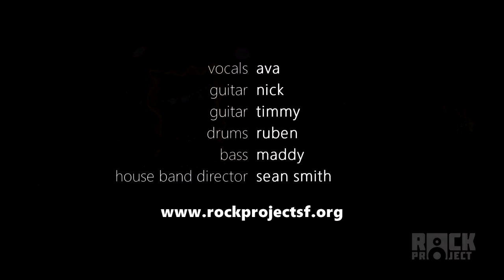SFRP House Band - Black Sabbath / Fairies Wear Boots and Bikini Kill / Rebel Girl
SFRP House Band Festival of Bands performance at the Bottom of the Hill. Recorded December 15, 2014. This performance features -

Vocals: Ava
Guitar: Nick
Guitar: Timmy
Bass: Maddy
Drums: Ruben
House Band Director: Sean Smith

San Francisco Rock Project is a non-profit, performance-based music school for kids age 7-17 dedicated to instilling confidence, inspiring creativity, and celebrating collaboration in a dynamic and supportive environment. Our program combines weekly private lessons in electric guitar, bass guitar, drums, keyboard and vocals, with group rehearsals to prepare students for live performances at local music venues, festivals and special events.

The school is located at 450 Harrison Street (@1st Street) in the South of Market/South Beach district of San Francisco.